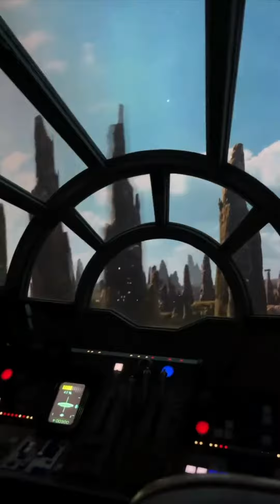🕹🕹 2P BROS explore 🚀🧑🏻‍🚀 Galaxy's Edge Savi's Workshop at Disney World🪄🌈❤️🎉 2021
2 Player Bros visit @Disney World Orlando Florida to explore Galaxy's Edge in 2021 - Checkout the cool rides and attractions including the Millennium Falcon smuggler run and the Rise of the Resistance ride, THEY BLEW US AWAY! Seeing the real Millennium Falcon in person is the coolest experience ever. We are big Star Wars fans so we loved it. Walking around Galaxy's Edge was super fun with all the places to visit, characters, ships and shops! We got to build our own lightsabers and our own astromech droids. SO AWESOME!!!